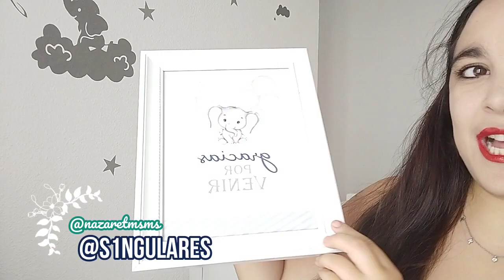COLABORACIÓN @s1ngulares decoración personalizada para las mesas del BAUTIZO